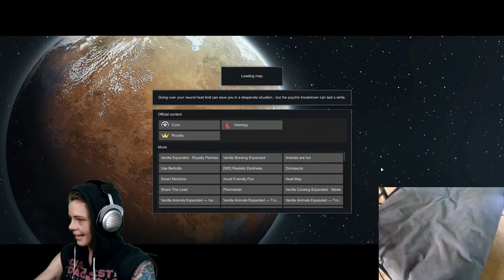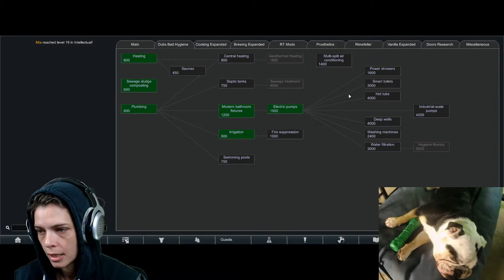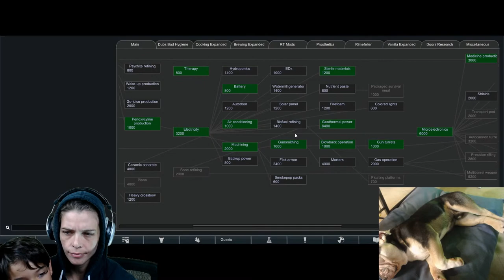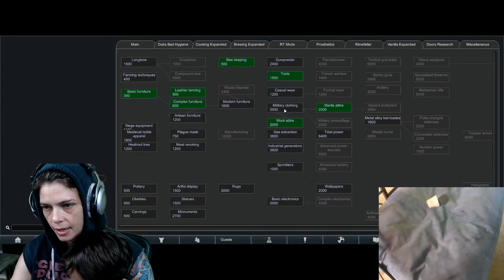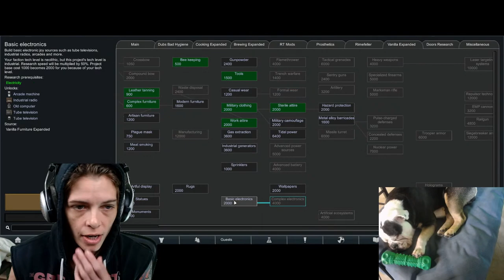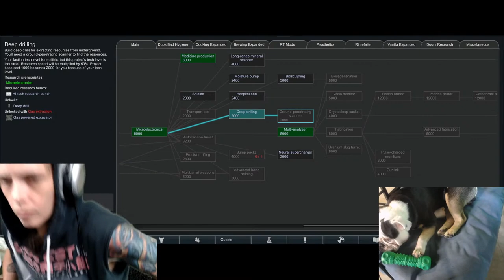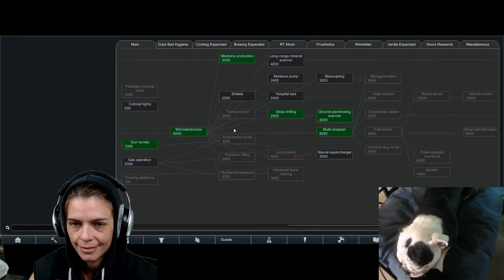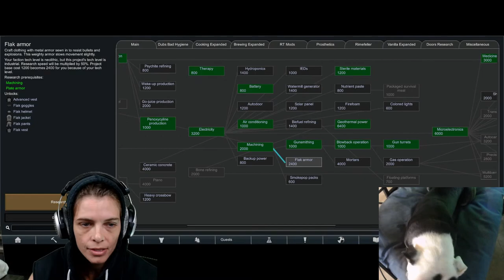LIVE! Rimworld~! Can Shroomstone survive the transition into a futuristic civilization??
Help Nod-Kitty with FIP treatment

Nod's Wishlist: